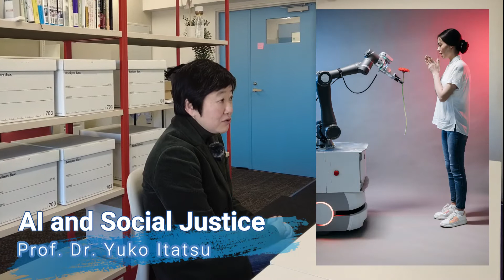AI and Social Justice / Prof. Dr. Yuko Itatsu [UTokyo GUC 2022 Course Introduction]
Syllabus